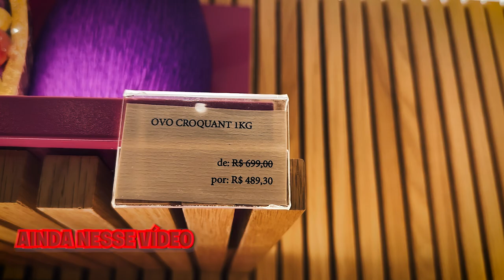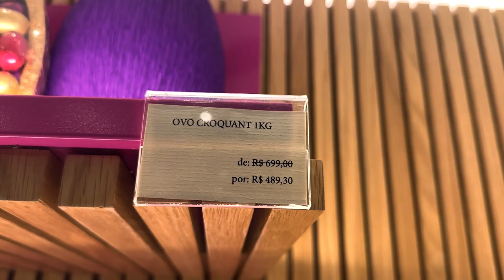VALE A PELA PAGAR R$1000 NO OVO DE PÁSCOA??